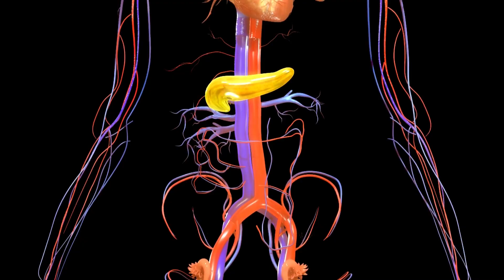শরীর দূর্বল লাগে ||কাজে কর্মে মন বসে বা || কোন রোগের লক্ষণ?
শরীর দূর্বল দূর্বল লাগে |কাজে অলসতা |জেনে নিন কিসের রহস্য!